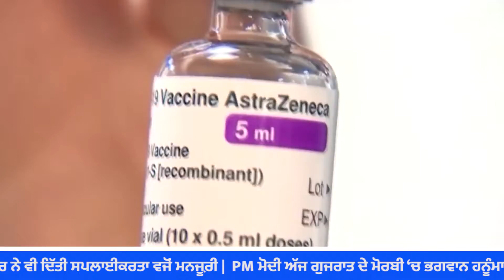America : ਨਿਊ ਮੈਕਸੀਕੋ ਦੇ ਜੰਗਲਾਂ 'ਚ ਅੱਗ ਕਾਰਨ 2 ਲੋਕਾਂ ਦੀ ਮੌਤ, 200 ਤੋਂ ਵੱਧ ਘਰ ਤਬਾਹ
ਅਮਰੀਕਾ: ਨਿਊ ਮੈਕਸੀਕੋ ਦੇ ਜੰਗਲਾਂ 'ਚ ਅੱਗ ਕਾਰਨ 2 ਲੋਕਾਂ ਦੀ ਮੌਤ, 200 ਤੋਂ ਵੱਧ ਘਰ ਤਬਾਹ |
1 ਜੁਲਾਈ ਤੋਂ ਮਿਲੇਗੀ 300 ਯੂਨਿਟ ਮੁਫ਼ਤ ਬਿਜਲੀ |